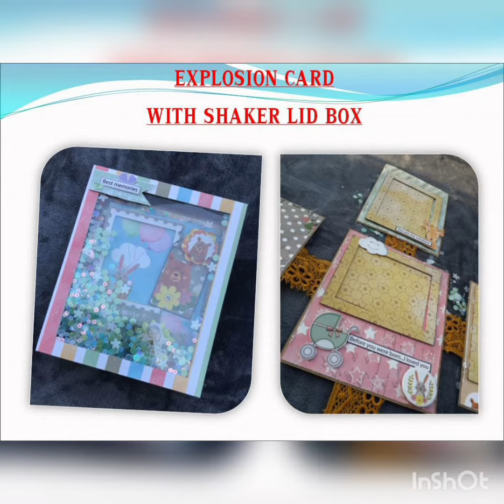EXPLOSION CARD WITH SHAKER LID BOX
This explosion card comes with a shaker lid box. it opens up like a explosion..there is tons of space for photos and journallimg.
This is made with baby/pregancy theme.
Can be customized in any theme.
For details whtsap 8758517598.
Paper pack from the.color.door